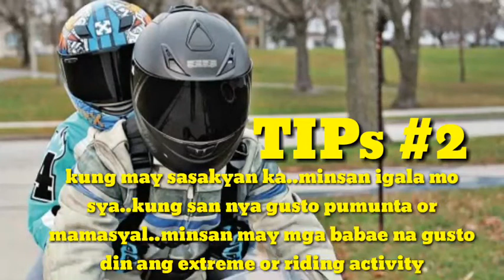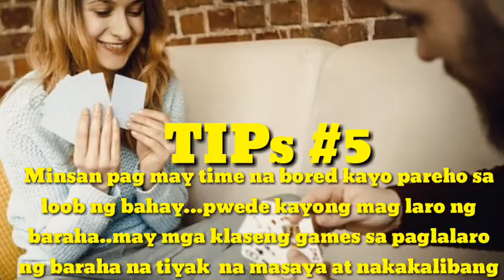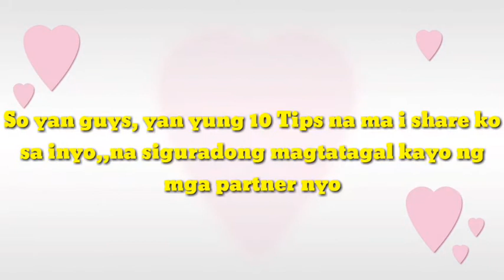10 TIPS PARA TUMAGAL ANG RELASYON NG MAG-ASAWA!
guys ganyan po ang aking ginawa sa aking mahal na asawa kung kayat hnggang ngayon lalong sumasarap at tumitibay ang aming relasyon...